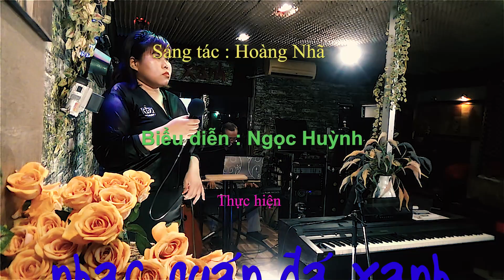Ngọc Huỳnh - Nếu Như Ngày Đó - Sáng tác : Hoàng Nhã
Thân mời quý khách thưởng thức ca khúc "Nếu Như Ngày Đó", sáng tác của Hoàng Nhã do cô Ngọc Huỳnh trình bày tại Nhạc quán Đá Xanh.